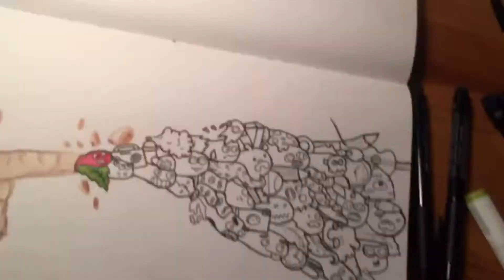NEW DOODLE!!(sorry for not uploading)👍🏼